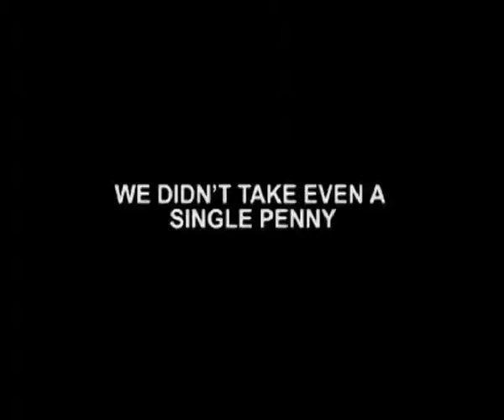Woman Die At Healthcare Center After Delivery In Up